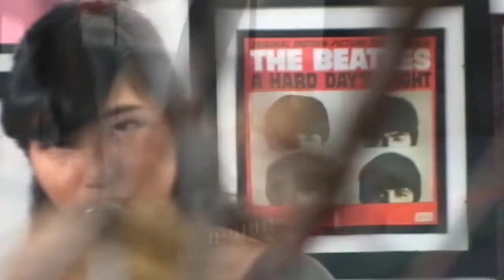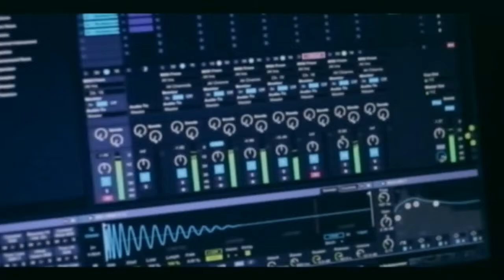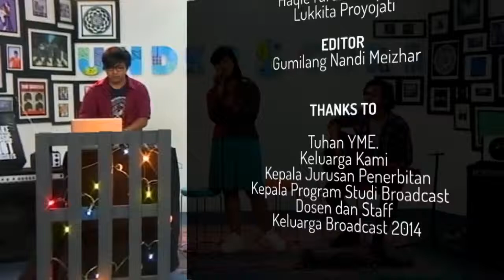TV Music Program Live - Underscore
Television Music Program - Underscore
is a program that is produced by Polimedia Broadcasting students

Host Kania Briana
Acoustic Reza Apriyanto
Electonic Dance Music Rizal Rachman

With Honor Rahmat Edi Irawan M. Ikom

Producer
Herning Budiastono

Program Director
M. Banji Faisal

Producer Assistant
Nova Yuliana

Creative
Laily Triastuti

Floor Director
Lathifa Alda Syanof

Camera Person
Ikhsan Azies Ismoyo | Nanda Arya S | Novangga Ardityan

Lighting Departement
M. Saidi

Art Departement
Kartika Ayuning Galuh Pradea | Naufal Jarach Mudianto

Audio Departement
Haqie Fardhan Rivardy | Lukkita Proyojati

Editor
Gumilang Nandi Meizhar

Don't Let Me Down - The Chainsmoker feat Daya

Jangan Pernah Pergi - Alexa

Up - Coldplay